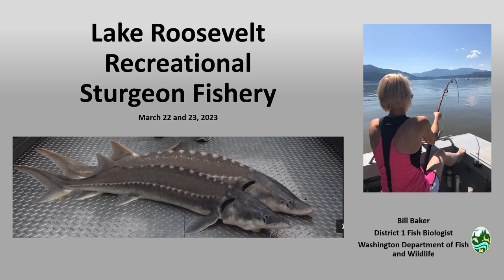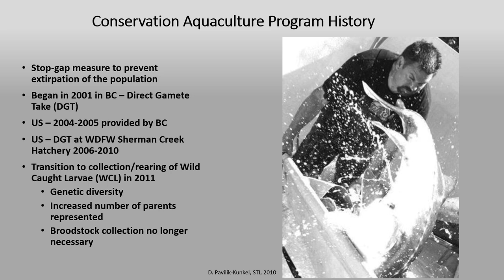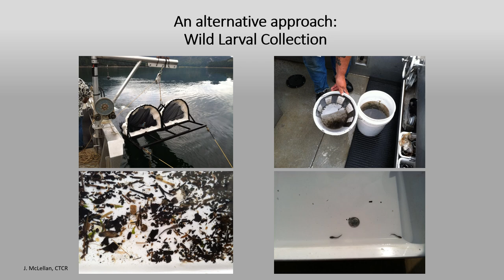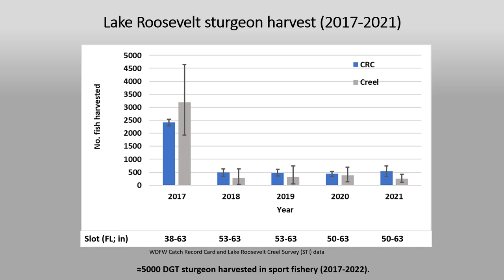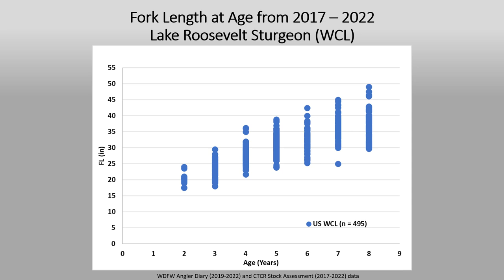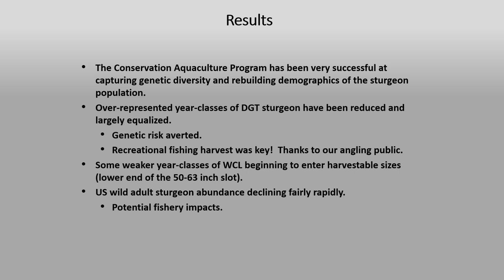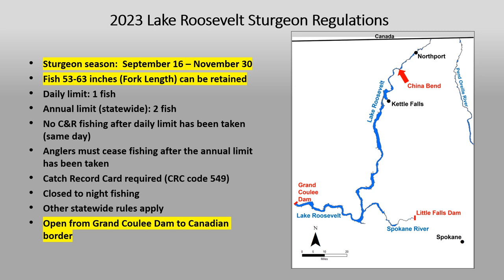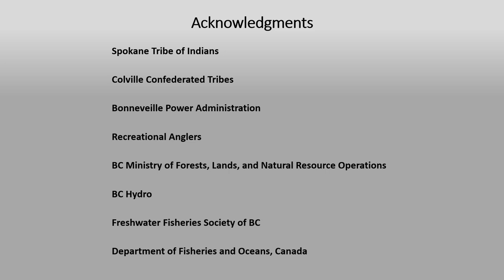Lake Roosevelt sturgeon season changes presentation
The Washington Department of Fish and Wildlife is making changes to the white sturgeon fishing season and regulations for Lake Roosevelt in northeast Washington, starting in 2023, to ensure long-term conservation of the species. This video details the changes and the reasons for them.